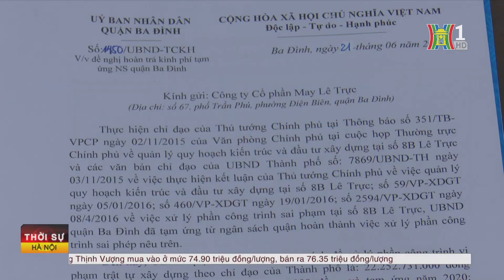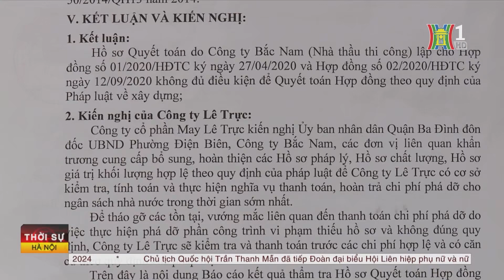Chủ đầu tư 8B Lê Trực nợ tiền xử lý vi phạm | Tin tức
Công trình 8B Lê Trực trên địa bàn phường Điện Biên, quận Ba Đình đã từng gây bức xúc dư luận bởi những vi phạm nghiêm trọng về trật tự xây dựng. Để xử lý phần công trình sai phạm tại đây, từ năm 2016 và năm 2020, UBND quận Ba Đình đã tạm ứng từ ngân sách quận kinh phí lên tới hơn 22 tỷ đồng, tuy nhiên đến nay, Công ty cổ phần May Lê Trực – chủ đầu tư công trình vẫn chây ỳ không trả nợ.